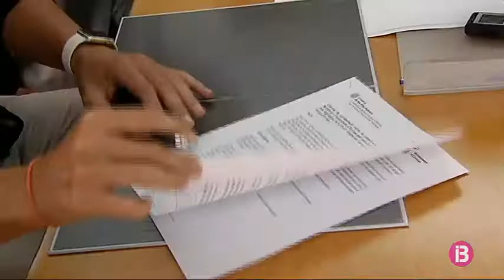L’Ajuntament d’Eivissa espera poder començar a construir els habitatges socials a sa Penya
El 26 d’abril de 2016, una vintena de famílies eren desallotjades dels infrahabitatges ubicats als carrers d’Alt i del Retir que ocupaven de manera il·legal des de feia dècades. Avui, alguns d’aquests espais tapiats s’han convertit en veritables abocadors de fems. Els vesins es queixen de les males olors i de la proliferació de rates. Compten els dies perquè s’aixequin els habitatges de lloguer social, 11 segons el projecte bàsic dissenyat l’any passat per la Direcció Balear d’Arquitectura i Habitatge. Govern Balear i Ajuntament d’Eivissa treballen ara en la redacció del projecte definitiu.

Paral·lelament es redacta el projecte d’urbanització dels carrers que envolten aquesta unitat d’actuació. La promesa de recuperació del barri anima els inversors a llençar-se a la compra d’habitatges a una zona amb una ubicació privilegiada, entre el port d’Eivissa i les murades de Dalt Vila.

El temps dirà si resulta o no una bona idea posar els sous al barri, ara per ara, més degradat i hostil de l’illa.